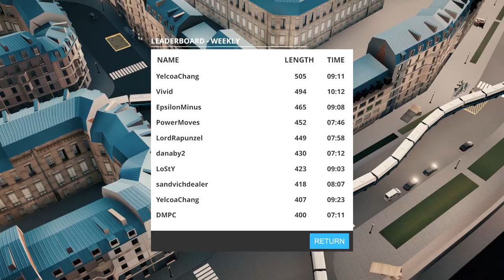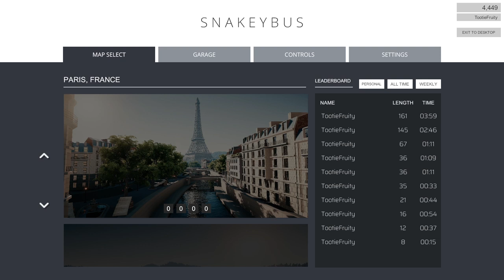SNAKEY BUS! | Midget Apple